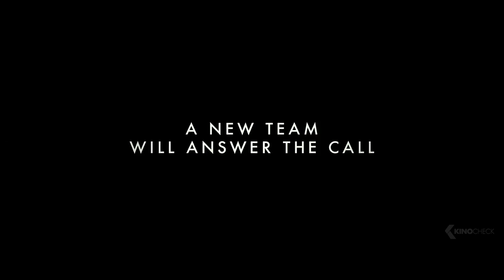GHOSTBUSTERS Official Trailer (2016)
A new "Ghostbusters" movie is coming!

Note - Ghostbusters courtesy of SONY PICTURES RELEASING GMBH